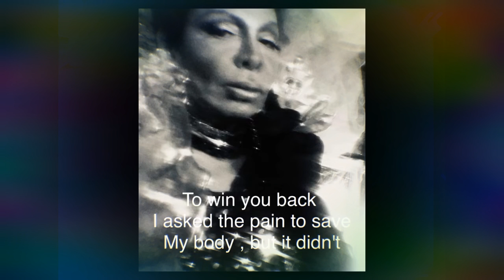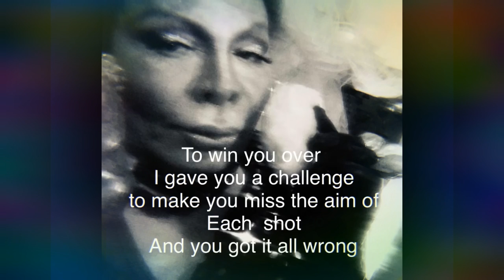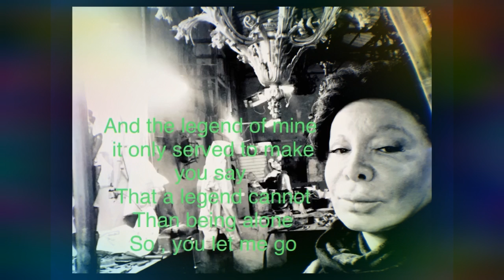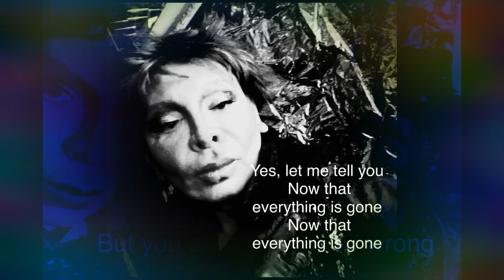“ To win you over “ ( Unattainable) best lyric for song 2022 . Starring: Count Federico Wardal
I went beyond my own death
 Without realizing it

 To win you back
 I asked the pain to save
 My body
 But it didn't

 To win you over
 I got
 a thousand triumphs on the stage
 To attract you to me

 The price I paid
 To be the center of attention
 It just served to make you think
 That I was unattainable

 While I was there a step away from you
 And you let me go

 I gave you a challenge
 to make you miss the aim of
 Each  shot
 And you got it all wrong

 And the legend of mine
 it only served to make you say
 That a legend cannot
 Than being alone
 So , you let me go

 Now that it is too late
 later than time
 I finally talk  to you
 now that nothing makes sense anymore
 And you listen, as you never have,

 you listen to a shadow
  that again
 pushes you away from me
 and you don't understand

 But you always got it all wrong

 Yes, let me tell you
 Now that everything is gone